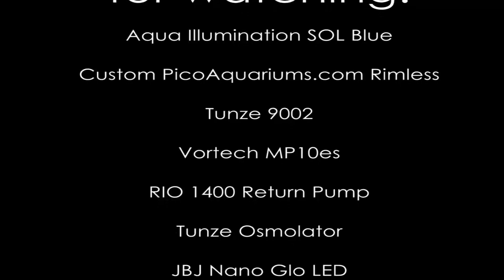TRON's SPS Legacy II Official Movie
More than just a camera in front of the reef... Up close and personal
with the corals and fish. Enjoy!